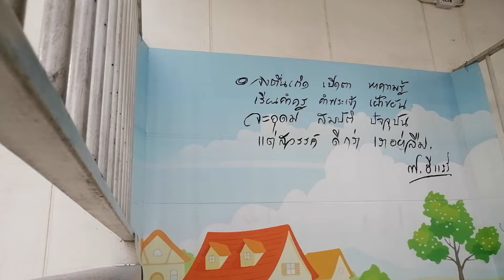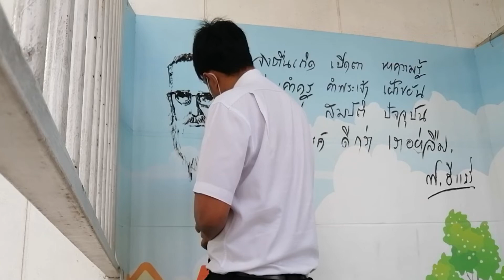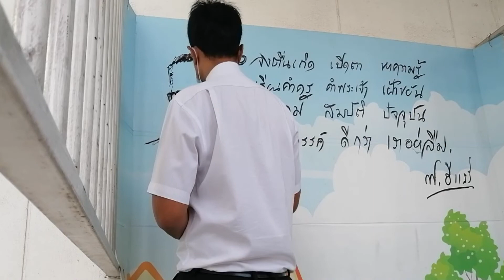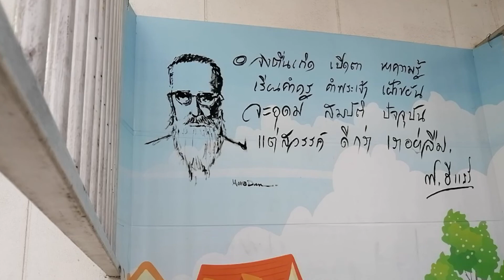วาดบราเดอร์ ฟ.ฮีแลร์ งานด่วนเดี๋ยวเด็กพัก